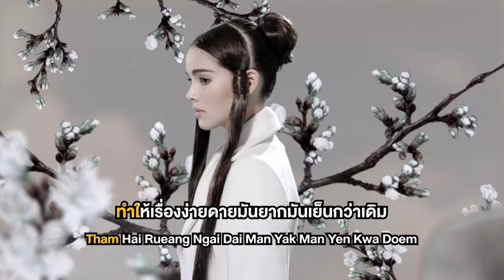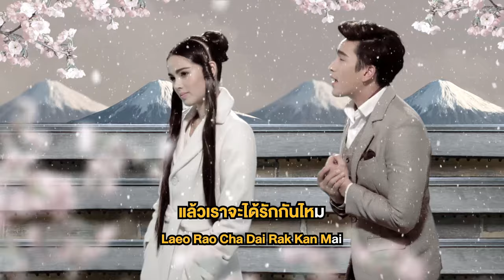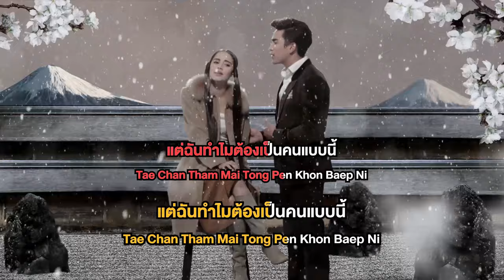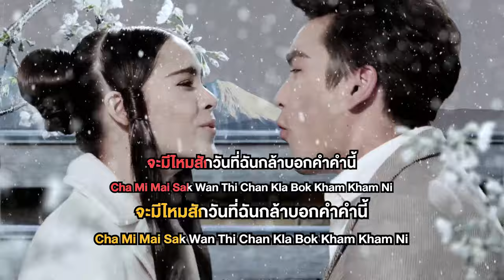แล้วเราจะได้รักกันไหม Ost.รอยฝันตะวันเดือด | ณเดชน์ คูกิมิยะ & ญาญ่า อุรัสยา | Official Karaoke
แล้วเราจะได้รักกันไหม (Ost.รอยฝันตะวันเดือด)

ศิลปิน   ณเดชน์ คูกิมิยะ & ญาญ่า อุรัสยา
ทำนอง/เรียบเรียง  นวโกเมศ เกรียงไกร

แล้วเราจะได้รักกันไหม ประกอบซีรีส์ ฟอร์มยักษ์ “The Rising Sun” ตอน รอยฝันตะวันเดือด ซิงเกิ้ลสุดพิเศษ ที่ หนึ่ง ณรงค์วิทย์ เลือกคู่จิ้น NY มาถ่ายทอด เป็นการจับไมค์ร้องเพลงร่วมกันครั้งแรกของ ณเดชน์ และ ญาญ่า เป็นการประสานสองพลังเสียง ระหว่างหนึ่งเสียงนุ่มอบอุ่น และหนึ่งเสียงใสซึ้ง สร้างสีสันใหม่ๆให้กับทั้งคู่ เนื้อหาพูดถึงคนปากไม่ตรงกับใจ ไม่กล้าบอกความรู้สึกที่แท้จริงออกมา ทั้งที่หัวใจเต็มไปด้วยความรักที่ยิ่งใหญ่ จริงจัง บอกเล่าความขัดแย้งของปากกับใจได้เป็นอย่างดี

ทำไมไม่พูดดีๆ ทำไมต้องแกล้งเธอให้ช้ำหัวใจ ทำไมต้องทำแบบนี้
ทำไมไม่พูดตรงๆ ทั้งที่ก็หลงรักเธอทั้งหัวใจ ไม่รู้เพราะอะไร

*  อยากตบปากตัวเอง พูดจาอะไรไป ทำให้เรื่องง่ายดายมันยากมันเย็นกว่าเดิม

** ทั้งที่ในใจมันร้อง บอกว่ารัก แต่ฉันทำไมต้องเป็นคนแบบนี้ มันไม่เข้าใจ
ปากกับใจ เป็นอะไร ทำไมพูดไม่ตรงกันเลย แล้วเราจะได้รักกันไหม

แค่คำว่ารักคำเดียว ทำไมตัวฉันต้องปากแข็งไม่เข้าใจ เก็บไว้เพื่ออะไร
ได้แต่โกรธตัวเอง ที่ทำเป็นเย็นชา ทำให้เรื่องง่ายดายมันยากมันเย็นกว่าเดิม

(ซ้ำ **/ **)

จะมีไหมสักวันที่ฉัน กล้าบอกคำๆ นี้ ที่จริงฉันนั้นรัก รักเธอหมดใจ